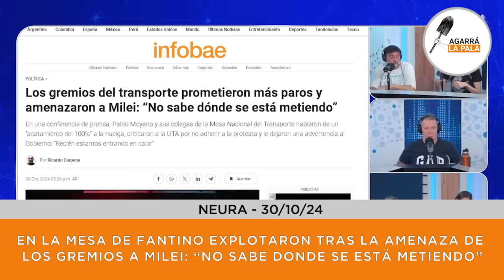EN LA MESA DE FANTINO EXPLOTARON TRAS LA AMENAZA DE LOS GREMIOS A MILEI: “NO SABE DONDE SE...”